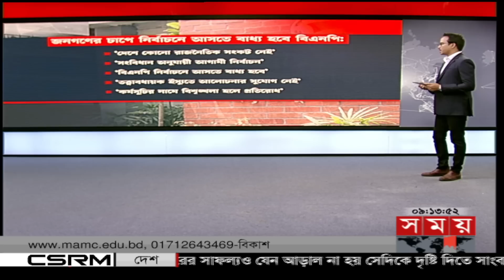নির্বাচন নিয়ে জাতিসংঘের প্রস্তাব মানেনি সরকার: মির্জা ফখরুল | Election 2023 | Somoy News Analysis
Somoy TV: t.ly/Se1z
Somoy TV Bulletin: t.ly/iqIq
Somoy Entertainment: t.ly/3dWC
Somoy Sports: t.ly/iASp
SOMOY TV ISLAMIC: t.ly/zU6a

Somoynews.tv: t.ly/Y7ab
খেলার সময়: t.ly/xJ5H
সময়ের গল্প: t.ly/EW3M
এ সময়ের বাণিজ্য : t.ly/m3ir

Groups:
Somoy TV (Official)✅: t.ly/ajiO
Somoy Entertainment✅: t.ly/8CLh
Somoy Business✅: t.ly/4xaJ